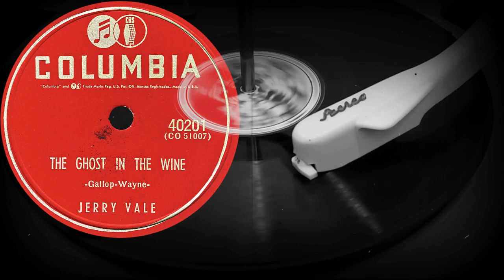THE GHOST IN THE WINE - JERRY VALE (1954)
Поддержка проекта
THE GHOST IN THE WINE
- Gallop-Wayne -
JERRY VALE
Оцифровка грампластинки
COLUMBIA (США) 1954 год
Выходные данные: 40201  (CO51007)
Гравировка: CO51007-1C